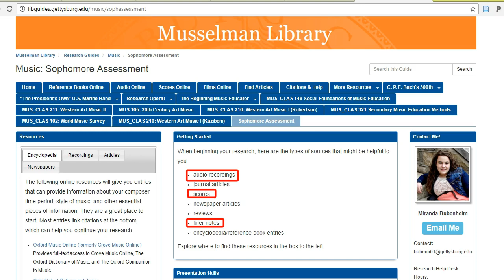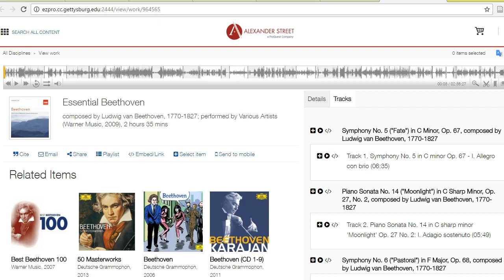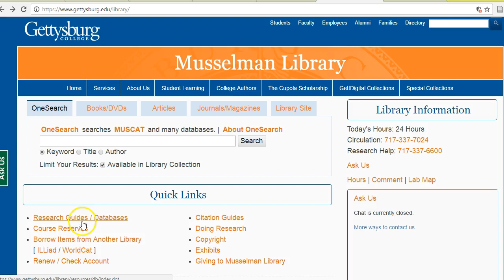Sophomore Assessment - Finding Scores and Recordings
How to find scores and recordings using MUSCAT and library databases at Gettysburg College.